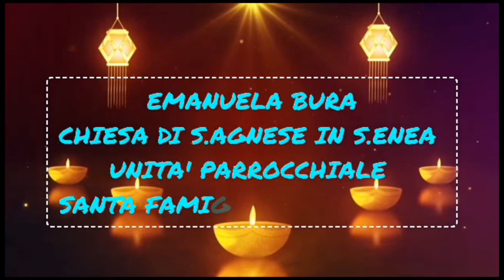Lectio Divina - 09.05.2023 - EMANUELA BURA - CHIESA DI S.AGNESE IN S. ENEA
Lectio Divina - 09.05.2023 - EMANUELA BURA - CHIESA DI S.AGNESE IN S. ENEA - UNITA' PARROCCHIALE SANTA FAMIGLIA DI NAZARETH